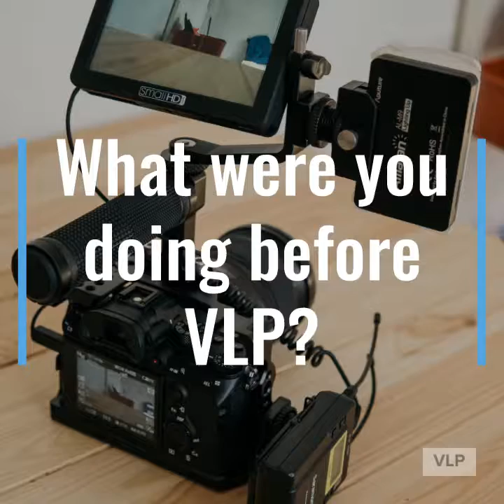Staff Spotlight - Barbara!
Welcome to Staff Spotlight!  Every Monday we'll get to chat with one of our staff members or volunteers to find out more about them and what they love most about the world of probono law!

Did she just say the river was on fire? There's a lot about Barbara that may surprise you!

This week, allow me to introduce our Director of Compliance and Technology: Barbara Siegel!

(Closed captions in English available)